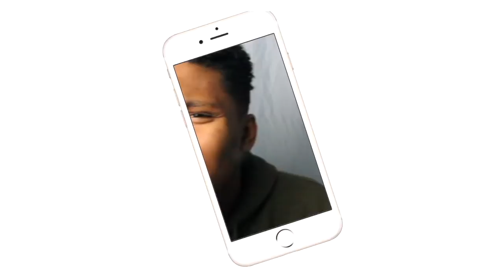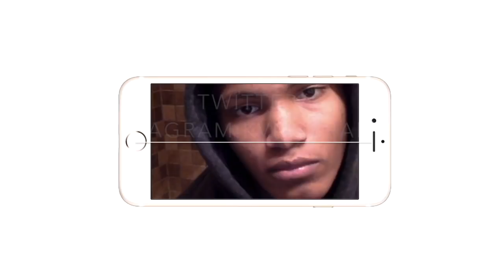BROCK DID WHAT TO AJ!!| WWE Counter Compilation| REACTION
THIS HAS BEEN AMAZING!!!
Intro/Outro: Jaden Smith Fallen
Camera: Cannon 60D
Editing Software: Imovie & Premiere Pro
Video starts on 2:10